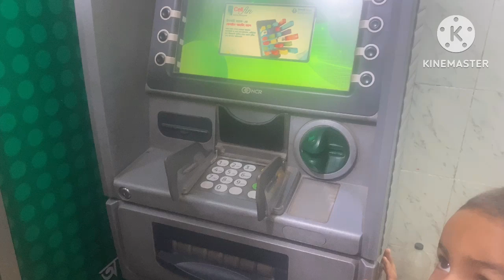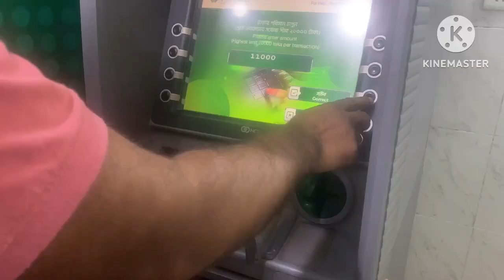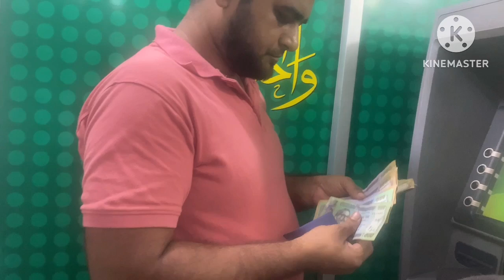ইউটিউবের টাকায় স্বপ্ন পুরন করলাম sharmin family vlogs